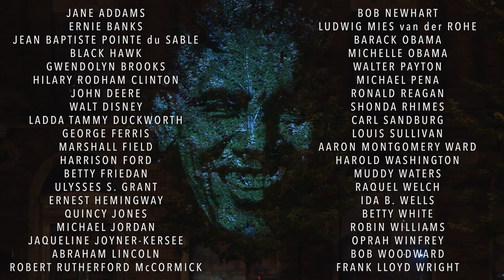| NEC Display Solutions - Rooted in Greatness Case Study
Call: (866) NEC-MORE